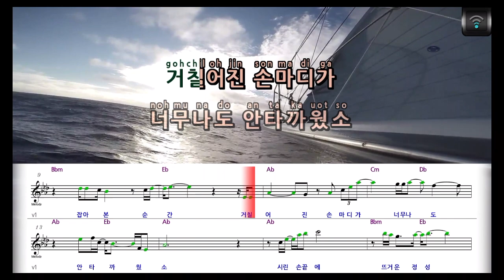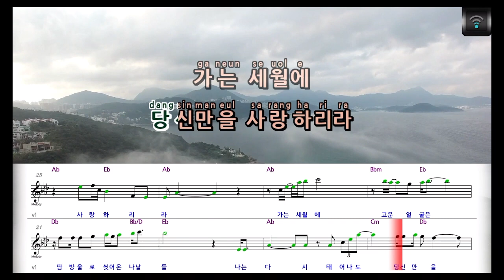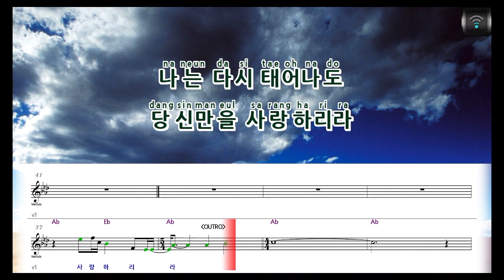[🎙노래방플리] 마커스강 🎶 아내에게바치는노래 (미스터트롯2) karaoke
🎼전체가사
젖은 손이 애처로워
살며시 잡아본 순간
거칠어진 손마디가
너무나도 안타까웠소
시린 손끝에
뜨거운 정성
고이 접어
다져온 이 행복
여민 옷깃에
스미는 바람
땀방울로
씻어 온 나날들
나는 다시 태어나도
당신만을 사랑하리라
가는 세월에
고운 얼굴은
잔주름이
하나 둘 늘어도
내가 아니면
누가 살피랴
나 하나만
믿어 온 당신을